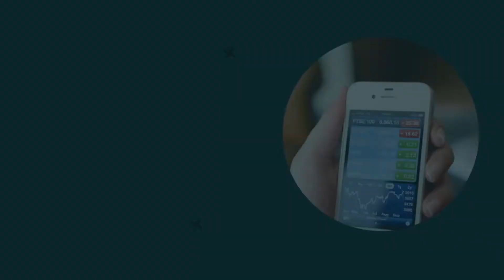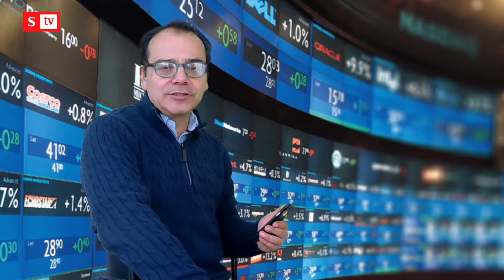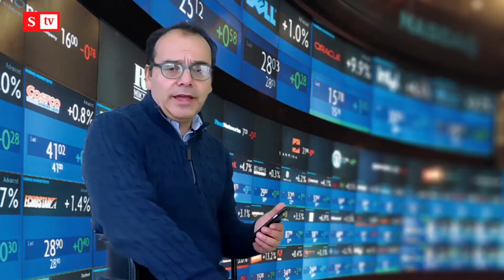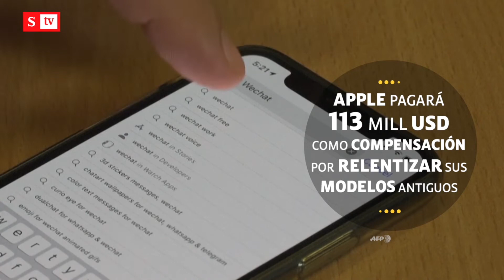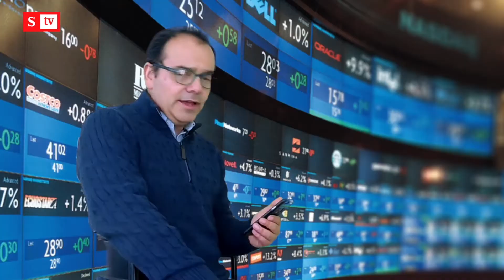¿Qué tan exitosa fue la tercera jornada sin IVA en Colombia?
Según cifras de Fenalco y el Gobierno, en el tercer día sin IVA se registraron compras por $5,8 billones, una cifra significativamente superior a las anteriores jornadas. Esto y más en los